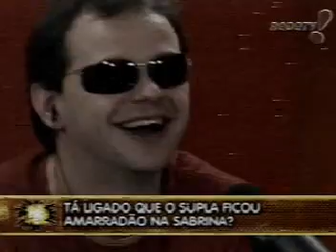Semana Em Pânico - Supla 2005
Pânico Na Tv - Semana Em Pânico - Supla